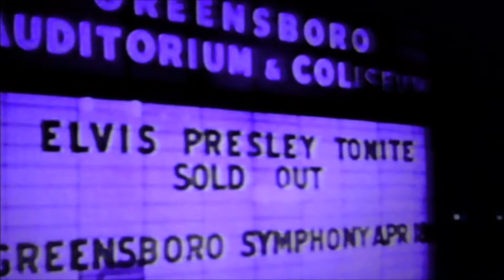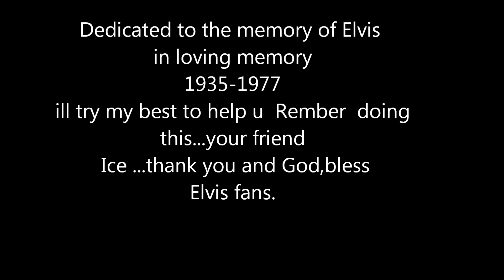ILL Rember you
this is my tribute im dedicated to the memory of Elvis and fans ,ill try my best to help people Rember Elvis in my life today,god bless all Elvis fans, who do their best always.to make it here my sincvere thankks for supporting me and being my friend.